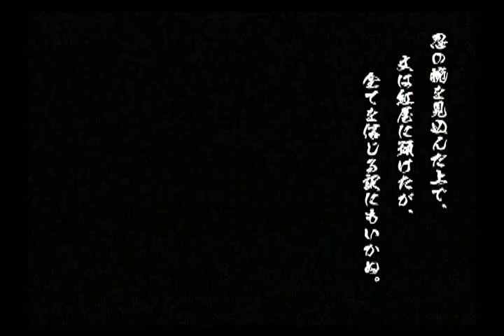【彩女】天誅紅 第九話【門前】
開幕で3人の刺客に追われる彩女。
凛との再開の為、険しい道を行く。